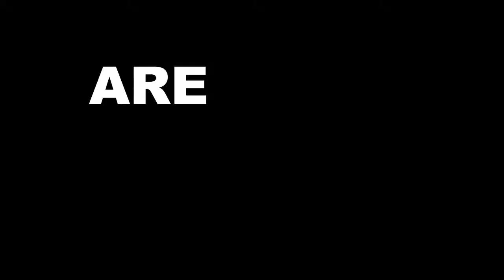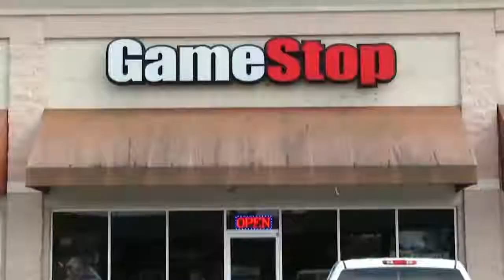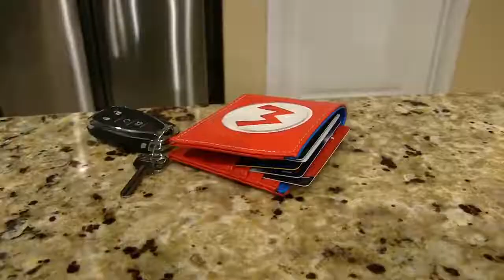Sml Movie: Black Yoshi's Call Of Duty Special Edition [Reuploaded]